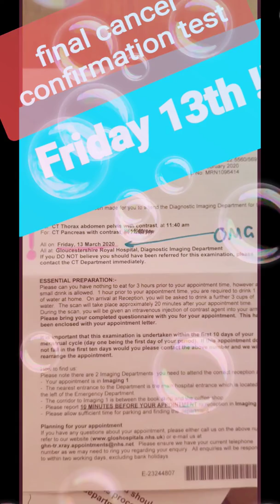FRIDAY 13TH NHS CT SCAN to confirm blood cancer!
Having been progressively more ill now since 2nd January, finally my CT scan date is confirmed ... with blood tests indicating multiple myeloma the significance of this date is so bad, all I can do is laugh.. luck not on my side.